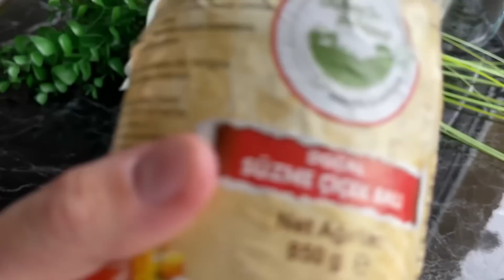20 Kilo Verdiren Limon Kürü- Günde 1 Limonla 20 Kilo Nasıl Verilir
20 Kilo Verdiren Limon Kürü- Günde 1 Limonla 20 Kilo Nasıl Verilir kilo vermek için limon kürü haşlanmış limon sirkeli limon limonlu su sirkeli su yoğurt pulbiber kür yoğurt kürü